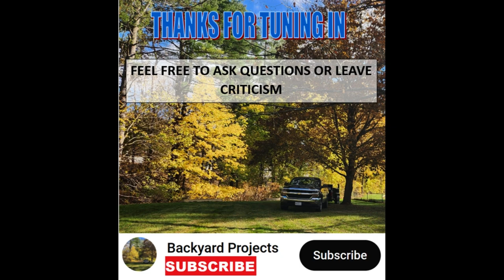Ryobi 18V Router - with Edge Guide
I received this router for Christmas and have been using it extensively for the headboard build project.  It has served me well, but also provided some let downs along the way.